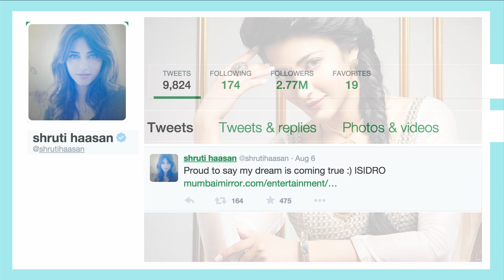Dilwale v/s Bajirao Mastani & Bhaijaan's 300 Crores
Here's what took place in Bollywood this week.